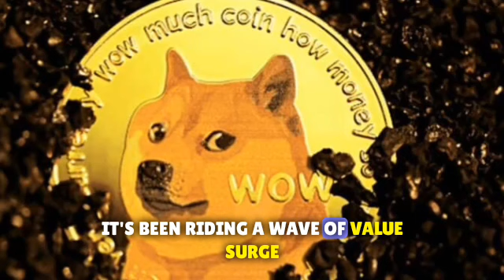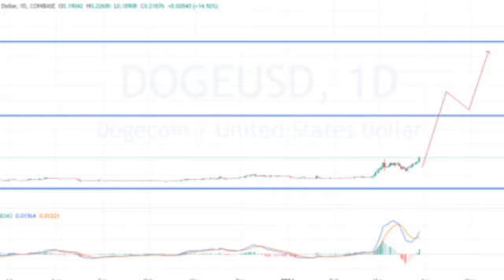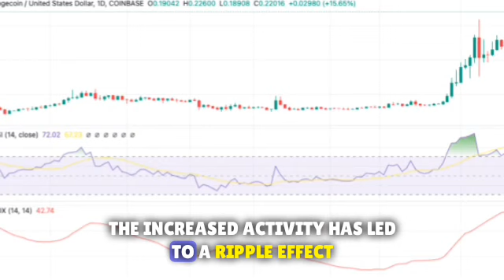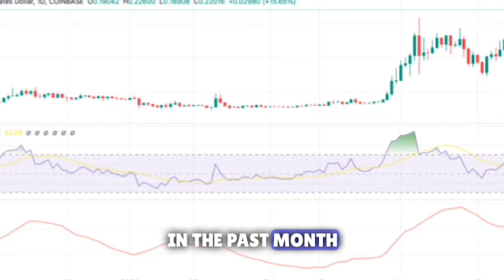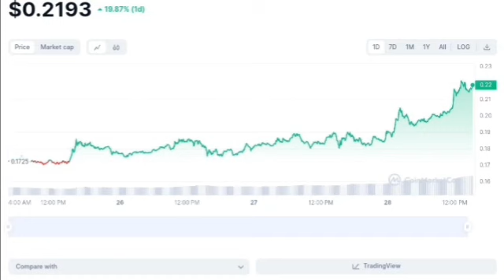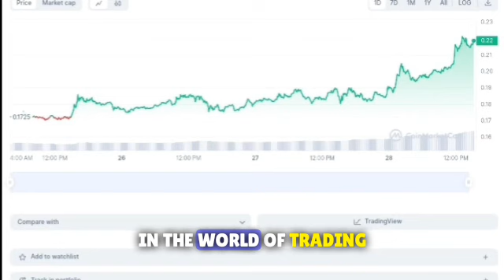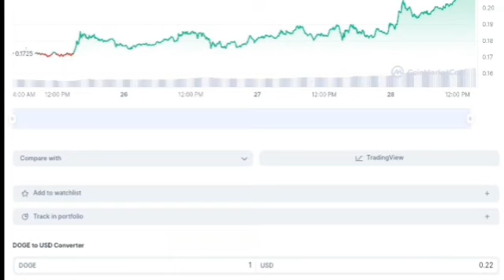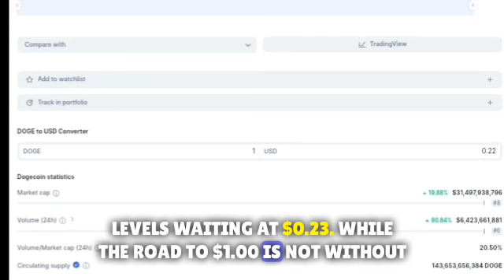DOGECOIN PRICE UPDATE 🚀 WILL DOGE COIN DOMINATE PEPECOIN AND SHIBA INU IN 2024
There are huge indicators forming for a massive surge in the Dogecoin price in 2024.  I take a look at what's happening with Doge in this video.

Watch this video to get the latest and breaking  Doge coin news !! Do not miss every second of Dogecoin breaking news... This is a must see must watch breaking news video about Dogecoin. we support the Dogecoin army!!